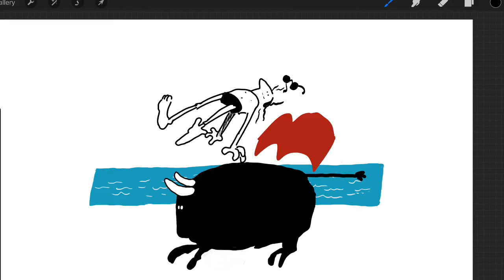Onion at the beach animation